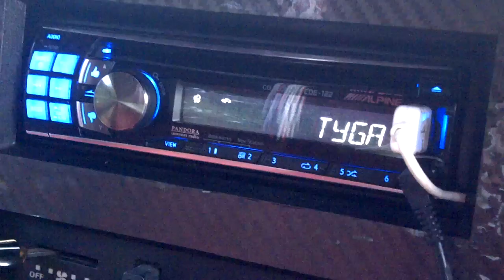Team DC Audio B2- playin some lyrics, gettin my mids n highs up to par now!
Tyga- Orgasm slowed

Alpine headunit w/Alpine Power Pack
Kicker mids and tweets in sides
Pioneer 6" in doors
RE Audio 6.5" in hatch
DC Audio lv4 18" sub in rear
Hifonics 1500.1 HFi monoblock running the sub

my first real lyrics style vid, let me know what yall think!